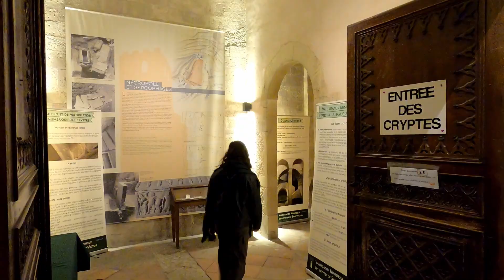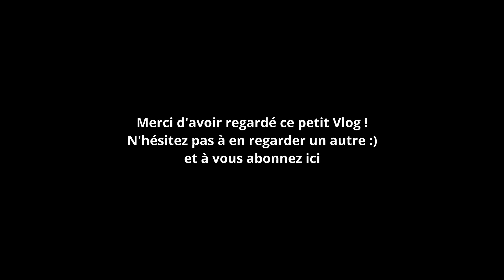MARSEILLE sous la pluie - Vlog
Nouveau VLOG !
Tourné en décembre 2022, nous avons visité Marseille pendant 72h avec beaucoup de pluie et de vent. Nous avons quand même réussi à visiter la ville avec ses vues immanquables et ses calanques de flibustiers.

Rendez-vous bientôt pour la prochaine vidéo !